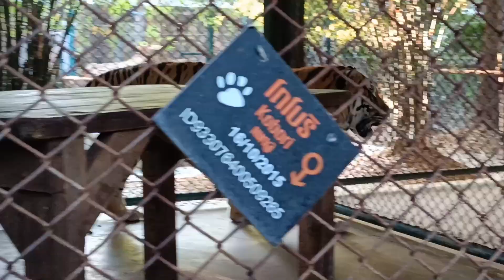Tiger Park Pattaya